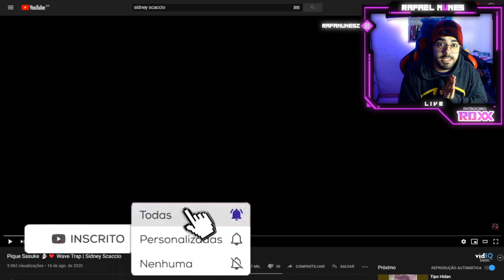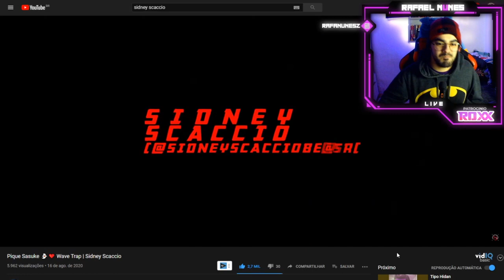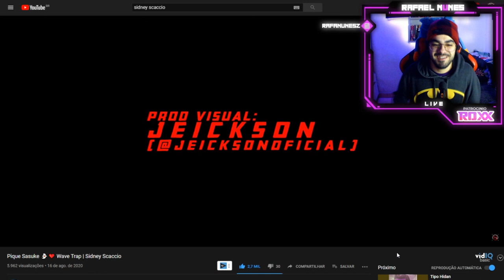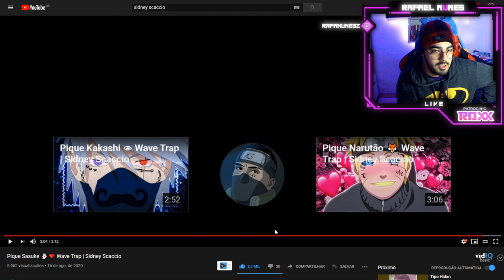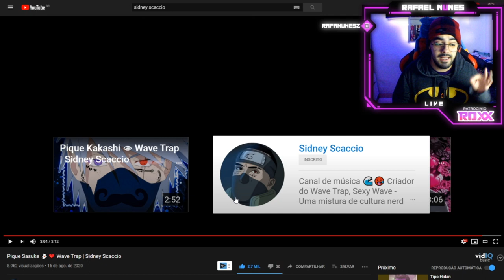Sidney Scaccio - Pique Sasuke 👻❤️ Wave Trap | Sidney Scaccio (NERD REACT)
+++ REACTS SIDNEY SCACCIO+++